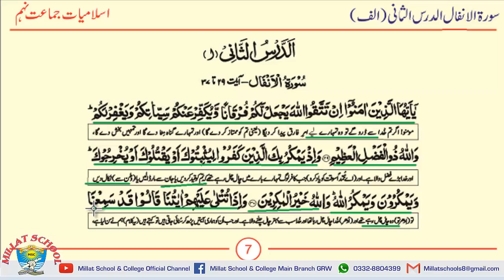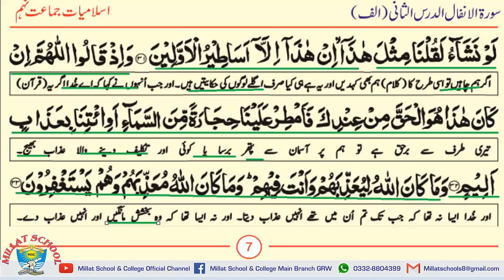Islamiyat Compulsory | Class 9th | Surah Al-Anfal | Ayat # 29 to 34 | Lecture 7 | Millat School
This video has been made about Islamiyat Book of Class 9th.